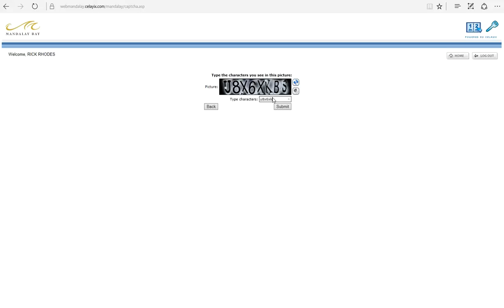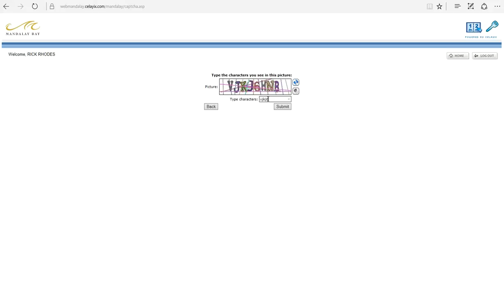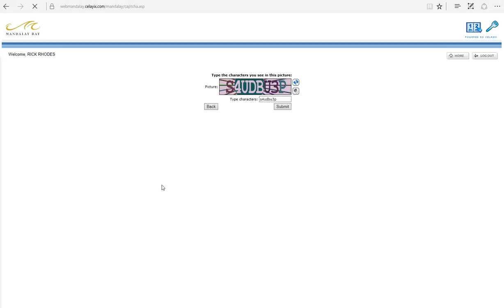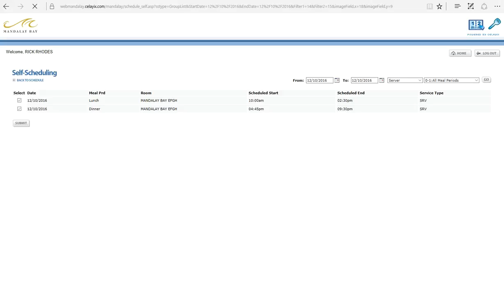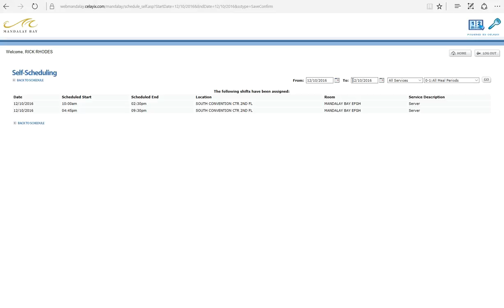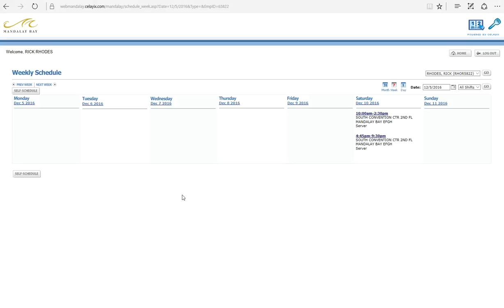Mandalay Bay Celayix (weekly booking)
Example of using Celayix to book banquet shifts (4 or less shifts), week of 5-11 Dec 2016